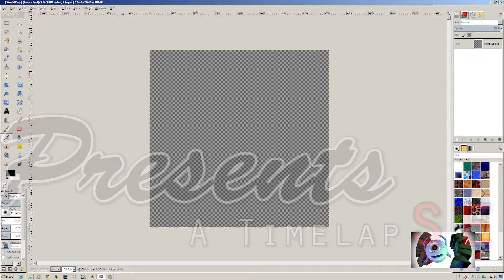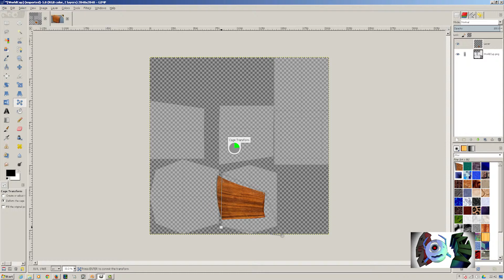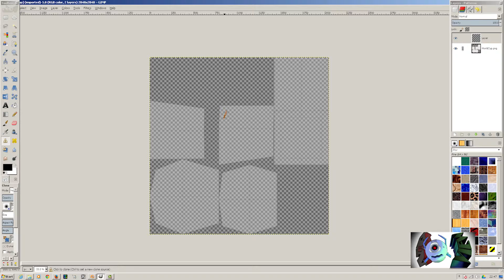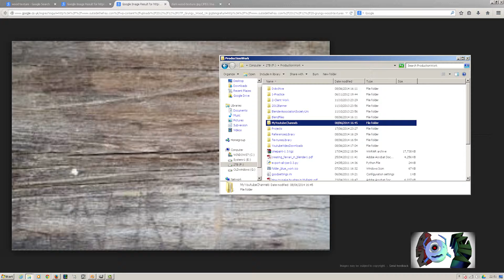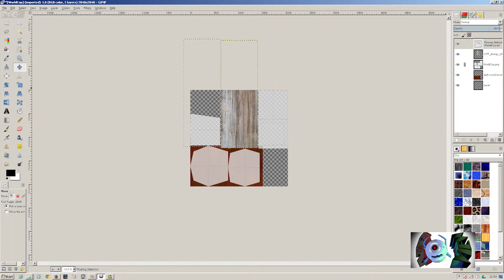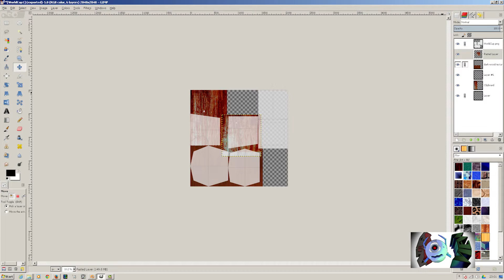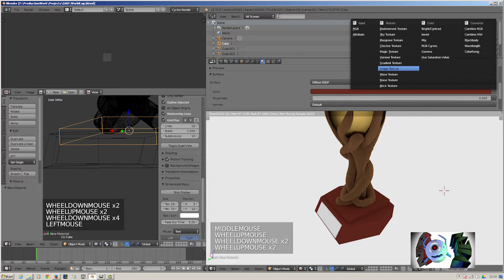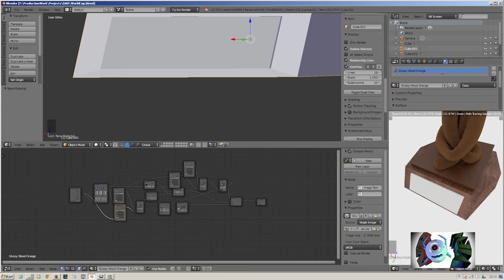Timelape: Fathers Day Timelapse: Part 5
A little fathers day gift made in blender work in progress...

Permissions beyond the scope of this license may be available or contact artist via email.
From FreeMusicArchive, under Music for Video

Timelapse Created by AnEyeVuProduction, published for educational reasons, Property of AnEyeVuProduction.